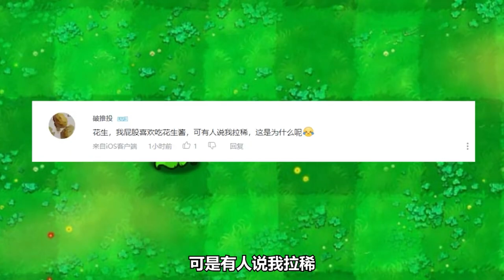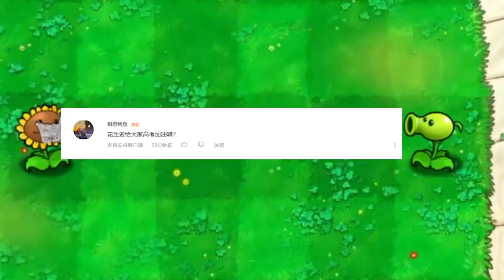PVZ：这是最无语的关卡， 这是把全村的僵尸都喊来了吗？竟然还有隐藏道路！【花生味花生酱】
PVZ：这是最无语的关卡， 这是把全村的僵尸都喊来了吗？竟然还有隐藏道路！